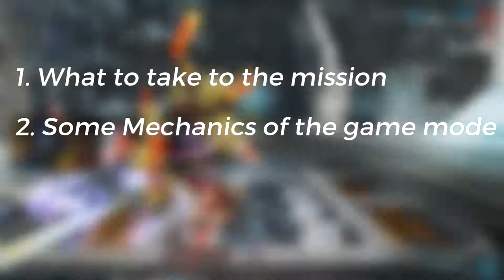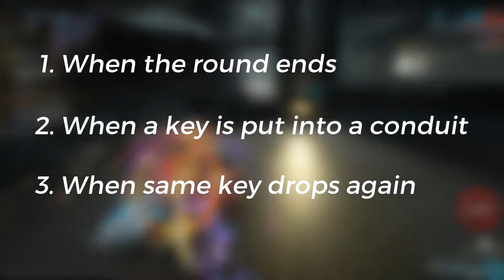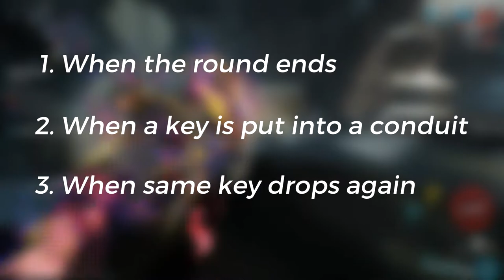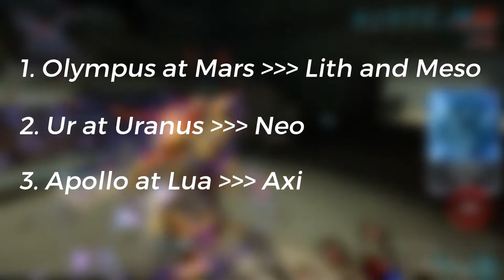Warframe - Disruption Game Mode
All the editing and recording done by me.